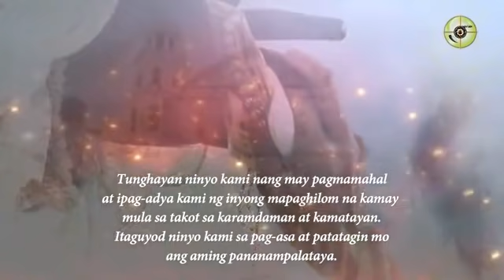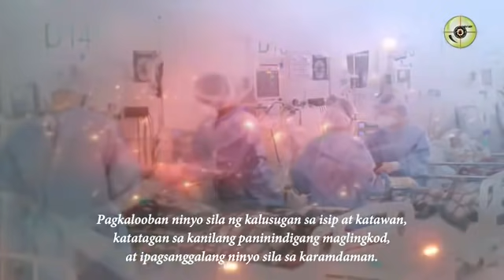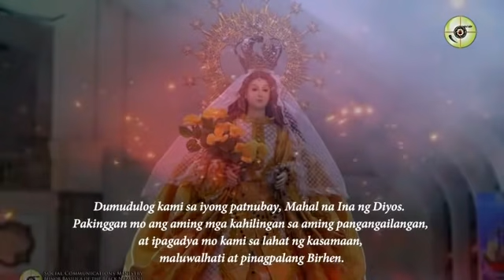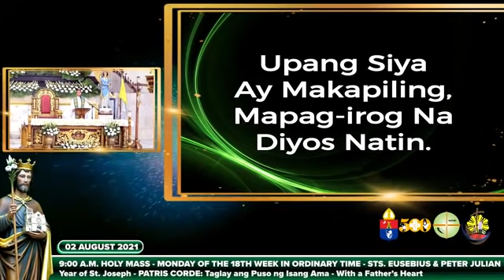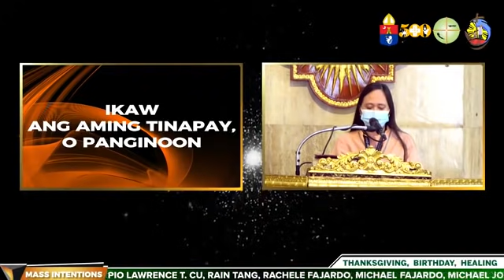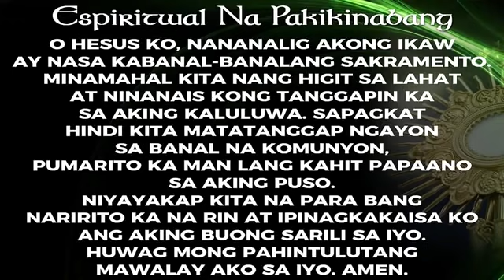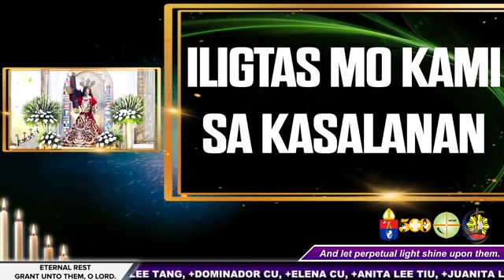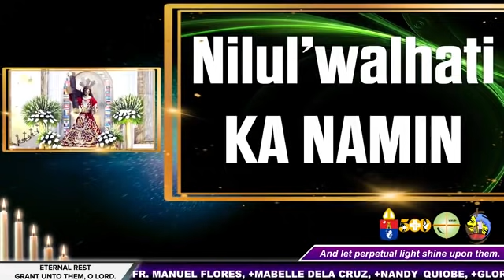02 August 2021 (Monday) 9:00 a.m.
02 August 2021 (Monday) 9:00 a.m.
LUNES NG IKA-18 LINGGO SA KARANIWANG PANAHON
Paggunita Kina:
SAN EUSEBIO NG VERCELLI, obispo
SAN PEDRO JULIAN EYMARD, pari
Punong Tagapagdiwang: ✞Rev. Fr. Douglas Badong
TAON NI SAN JOSE (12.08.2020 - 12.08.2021)
PATRIS CORDE: Taglay ang Puso ng Isang Ama - With a Father’s Heart
Ika-150 Taong Anibersaryo ng Pagpapahayag kay San Jose
bilang Patron ng Simbahan sa Buong Daigdig